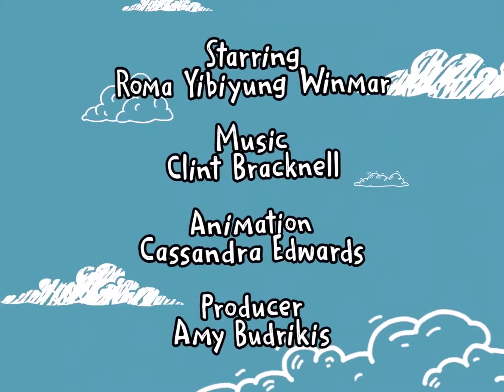Yeyi Kedala (Now is the Hour - Noongar version)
Sing along with Nan Roma
for more Noongar performance and language resources!